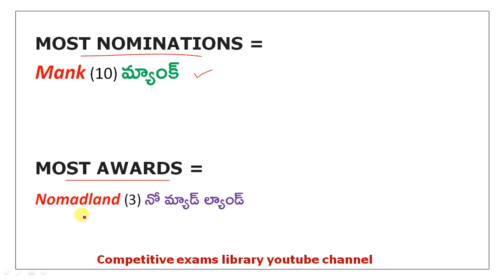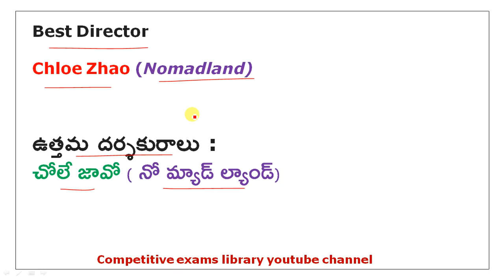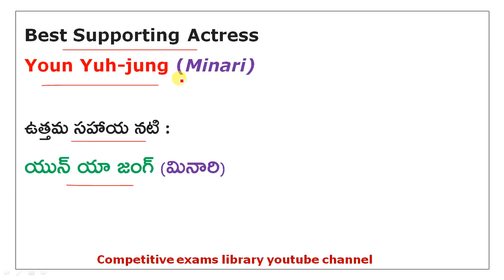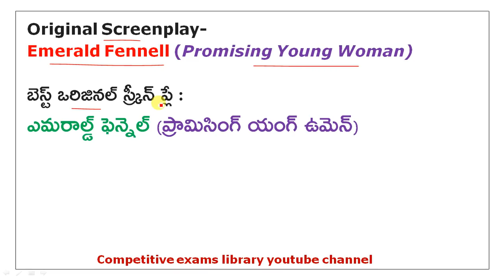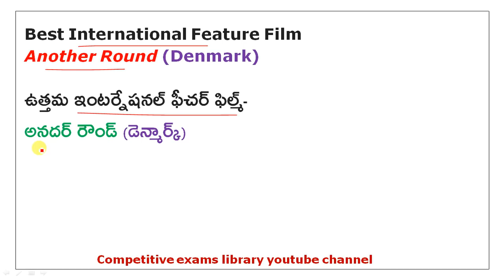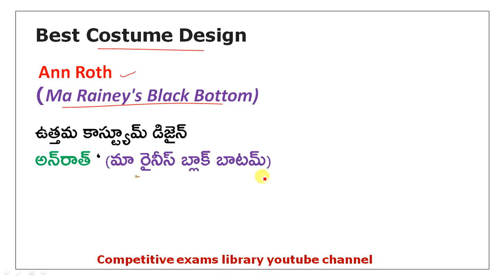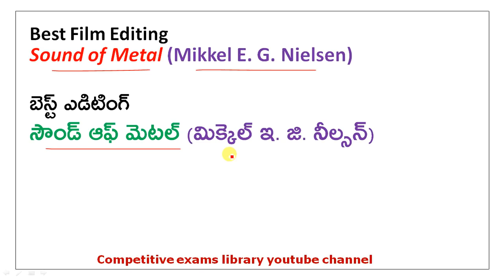Oscar Awards 2021 in Telugu Usefull for all competitive exams| rrb | bank exams